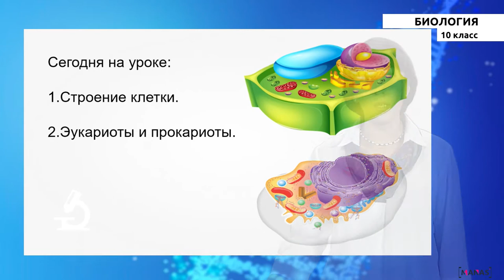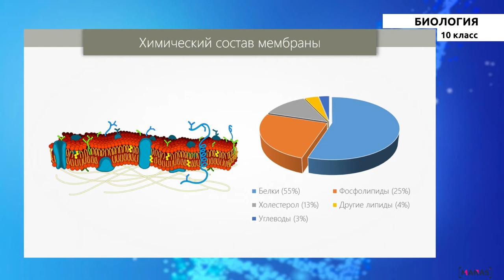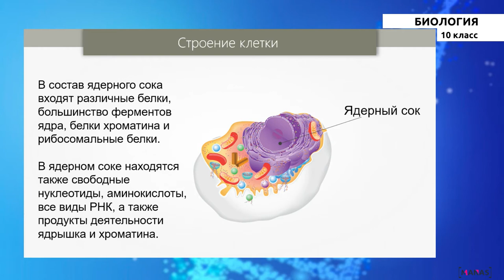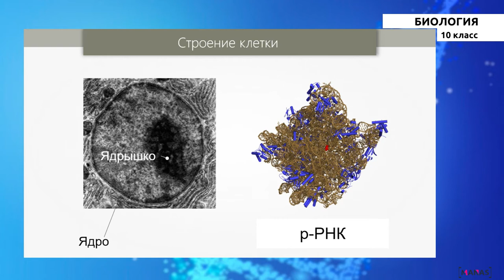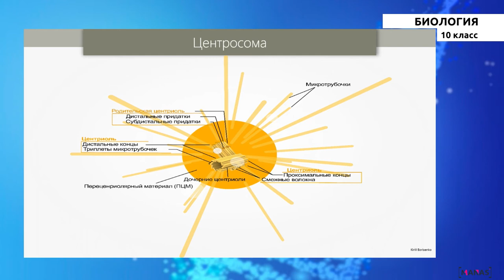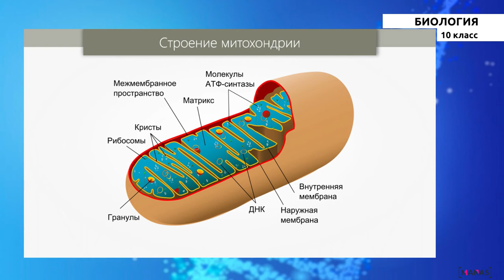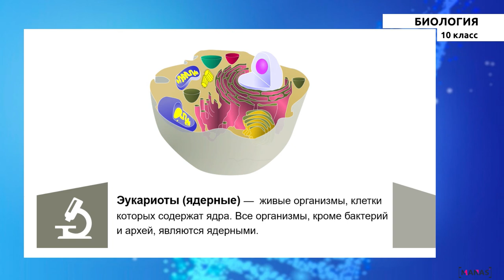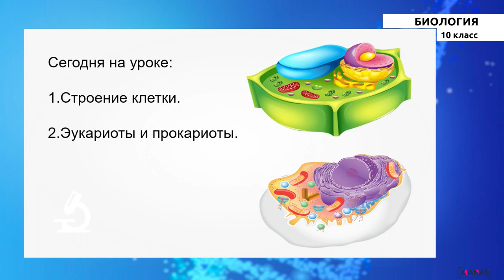10 класс - РУ - Биология - №2 - Клетка- структурная и функциональная единица живого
10 класс - РУ - Биология - №2 урок
Клетка - структурная и функциональная единица живого